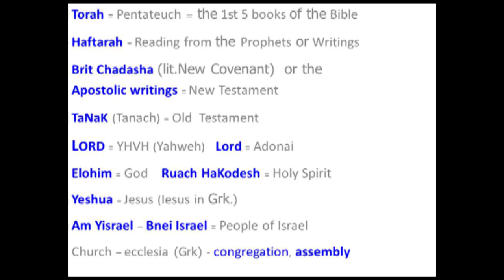Parsha: Shemot -- "Names"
Haftorah:  Jeremiah 1:1 – 2:3
Brit Chadashah:  Acts 7:17-29